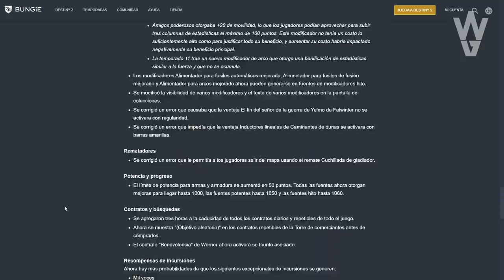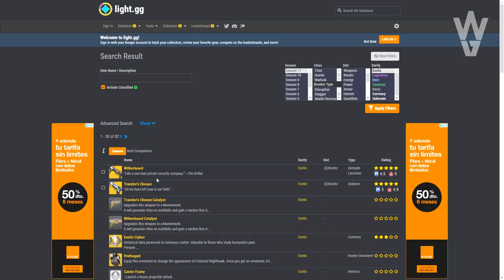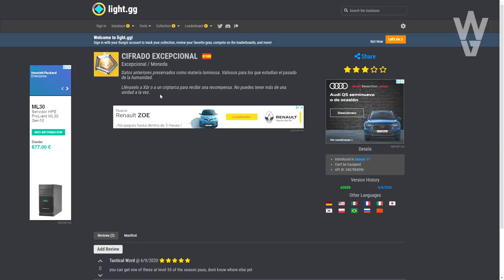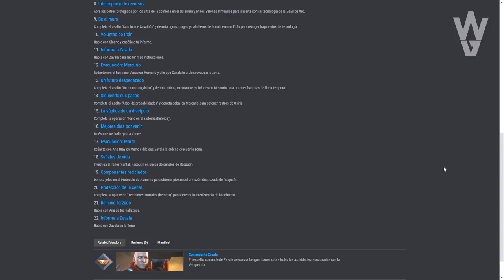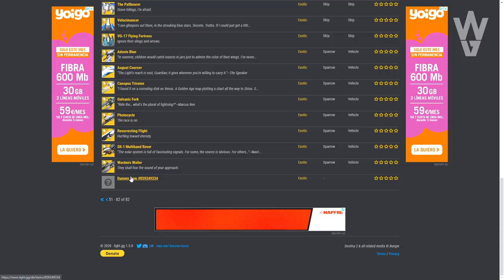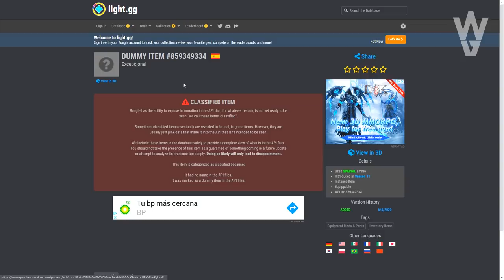Destiny 2 - SANDBOX 2.9.0! BUFFS A XUR! A EXÓTICOS DE INCURSIÓN Y A LAS PRUEBAS! AVENTURAS SECRETAS!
Destiny 2 - SANDBOX 2.9.0! BUFFS A XUR! A EXÓTICOS DE INCURSIÓN Y A LAS PRUEBAS! AVENTURAS SECRETAS! EXÓTICO CLASIFICADO Y MÁS!

- Priblee Loyola
- Ghost Lucky
- Oscar Romero
- Richy

👀DESTINY 2 EN AÑO 4! 3 NUEVAS EXPANSIONES! CONTENIDO DE DESTINY 1! PLANETAS QUE VUELVEN! CROSS PLAY!

👀Destiny 2: Más allá de la luz - Todos los Tráilers | 4º ELEMENTO! PODER OSCURO! RAID DE D1 Y MÁS!

👀Destiny 2 - NUEVO EVENTO TIPO "FORTNITE"! SE IRÁ EL VIAJERO? NUEVO DOMINIO DE BUNGIE Y NOTICIAS DLC!